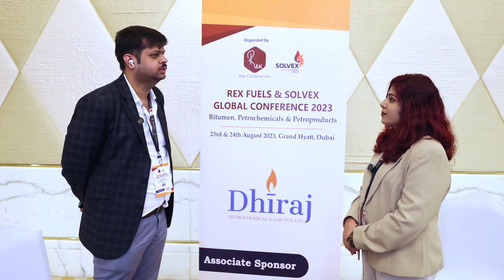𝑫𝒉𝒊𝒓𝒂𝒋 𝑷𝒆𝒕𝒓𝒐𝒄𝒉𝒆𝒎𝒊𝒄𝒂𝒍 & 𝑮𝒂𝒔 𝑷𝒗𝒕 𝑳𝒕𝒅 𝐚𝐭 𝐑𝐞𝐱 𝐅𝐮𝐞𝐥𝐬 & 𝐒𝐨𝐥𝐯𝐞𝐱 𝐆𝐥𝐨𝐛𝐚𝐥 𝐂𝐨𝐧𝐟𝐞𝐫𝐞𝐧𝐜𝐞 𝟐𝟎𝟐𝟑|𝐃𝐮𝐛𝐚𝐢|𝟐𝟑𝒓𝒅 & 𝟐𝟒𝒕𝒉 Ag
The team of 𝑫𝒉𝒊𝒓𝒂𝒋 𝑷𝒆𝒕𝒓𝒐𝒄𝒉𝒆𝒎𝒊𝒄𝒂𝒍 & 𝑮𝒂𝒔 𝑷𝒗𝒕 𝑳𝒕𝒅 sharing their views at our recently held 𝐑𝐞𝐱 𝐅𝐮𝐞𝐥𝐬 & 𝐒𝐨𝐥𝐯𝐞𝐱 𝐆𝐥𝐨𝐛𝐚𝐥 𝐂𝐨𝐧𝐟𝐞𝐫𝐞𝐧𝐜𝐞 𝟐𝟎𝟐𝟑 | 𝟐𝟑𝒓𝒅 & 𝟐𝟒𝒕𝒉 𝑨𝒖𝒈𝒖𝒔𝒕 𝟐𝟎𝟐𝟑 | 𝗚𝗿𝗮𝗻𝗱 𝗛𝘆𝗮𝘁𝘁 at 𝐃𝐮𝐛𝐚𝐢!

to know more about our conference

𝐂𝐥𝐢𝐜𝐤 𝐭𝐡𝐞 𝐥𝐢𝐧𝐤 𝐛𝐞𝐥𝐨𝐰 𝐟𝐨𝐫 𝐜𝐨𝐧𝐟𝐞𝐫𝐞𝐧𝐜𝐞 𝐈𝐦𝐚𝐠𝐞𝐬